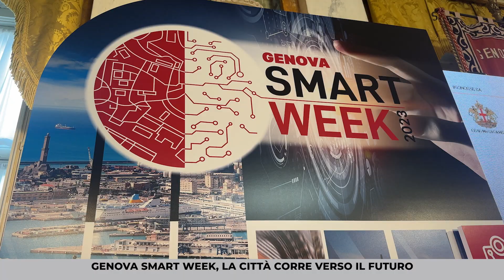GENOVA SMART WEEK, LA CITTÀ CORRE VERSO IL FUTURO